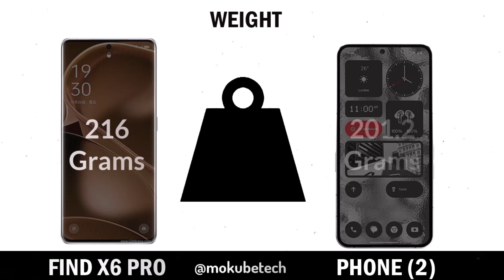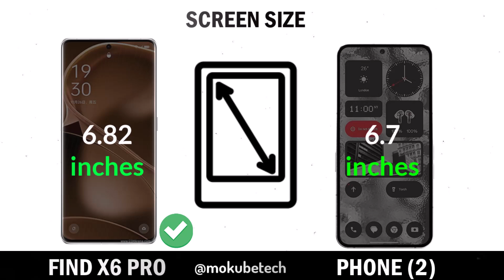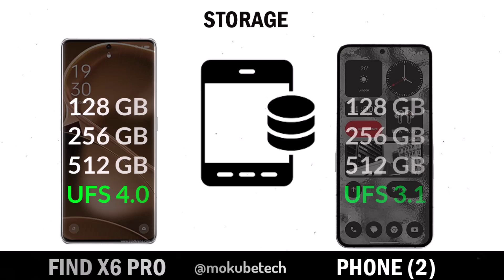Oppo Find X6 Pro vs Nothing Phone 2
In this comparison, we'll be looking at the Oppo Find X6 Pro and the Nothing Phone 2. Both of these phones have some great features, so which one should you buy?

If you're looking for a phone with great battery life and a sleek design, the Oppo Find X6 Pro is the perfect phone for you! On the other hand, if you're looking for a phone with more features and a higher price tag, the Nothing Phone 2 is the perfect phone for you! In this comparison, we'll be comparing the two phones head-to-head to help you decide which one is the best option for you!